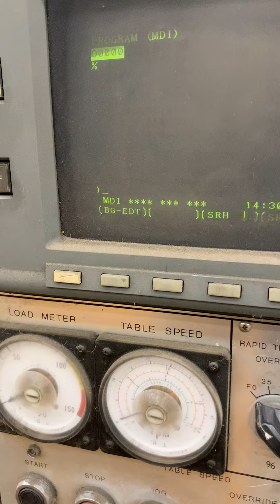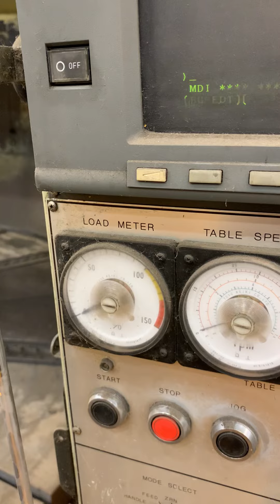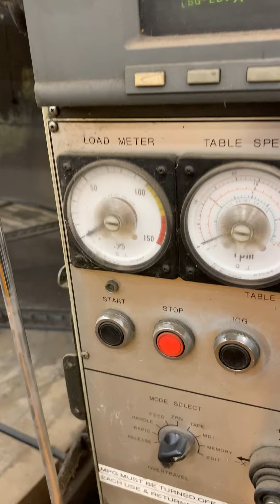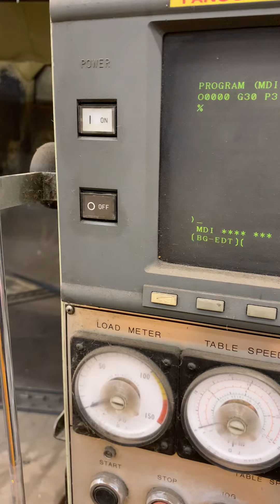216" O-M CNC Vertical Boring Mill (1995)IMG 1136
216" O-M CNC Vertical Boring Mill (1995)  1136